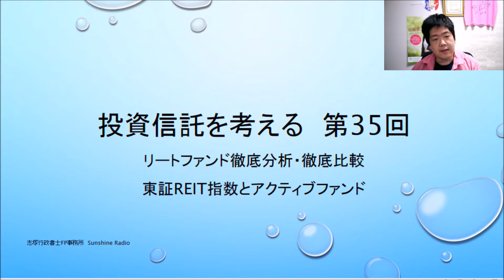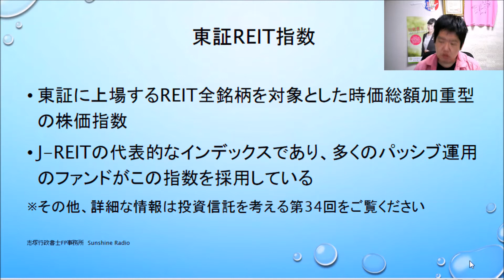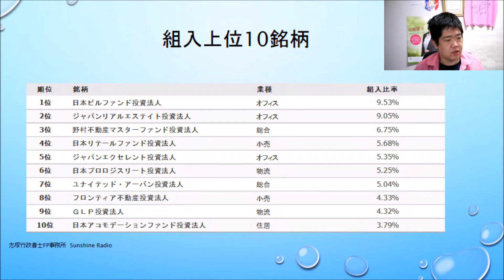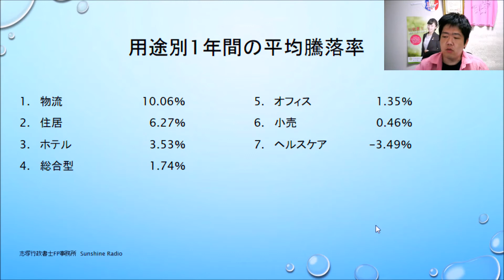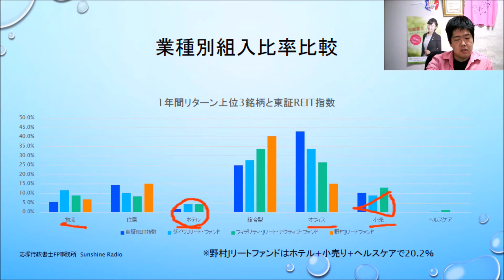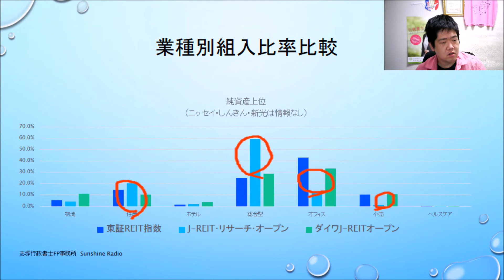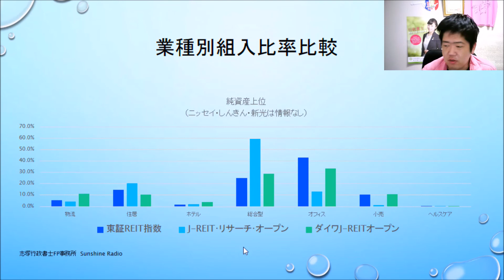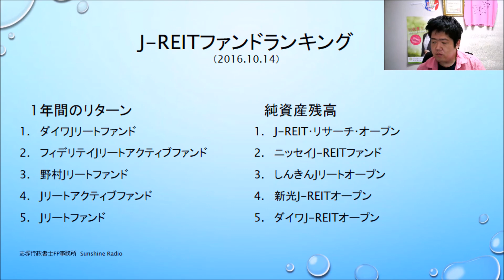高リターンJ-REITファンドと東証REIT指数 REITファンド徹底分析徹底比較 投資信託を考える第35回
東証REIT指数の内容とJ-REITファンドの中からリターン上位、純資産上位銘柄の内容を比較し、それぞれの特色を探ります！